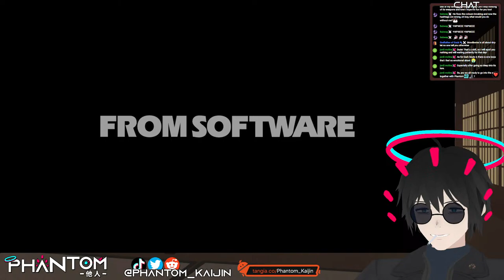【Dark Souls 3】 Ash Drawn To Flame [Part 1]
It's time for the BEST DARK SOULS GAME

Wanna interact with the stream DIRECTLY!?
and send notifications and popups LIVE on stream to support me!

 You can find and follow all my locations through it!

Wanna join the community? Come hang out in our discord server!